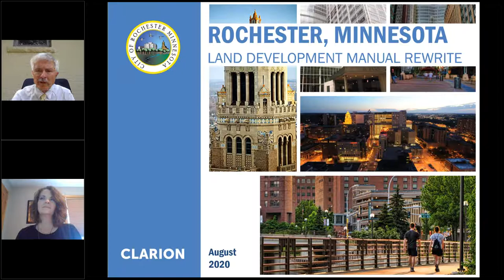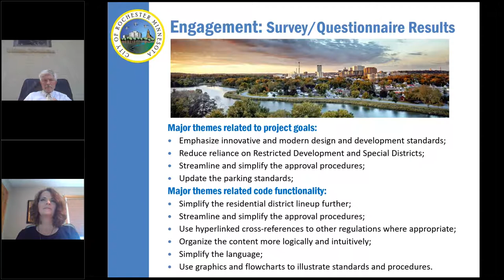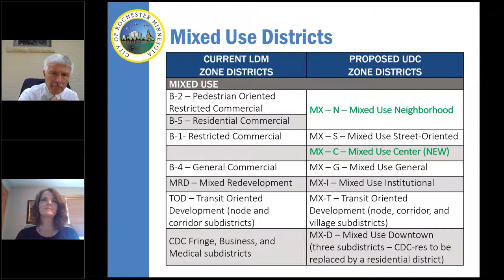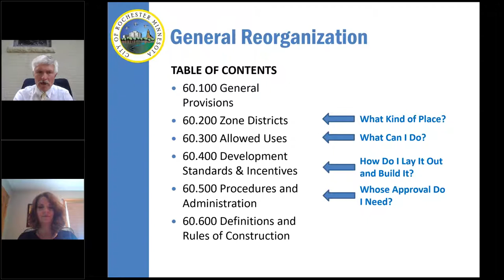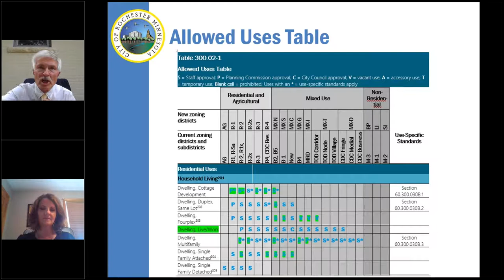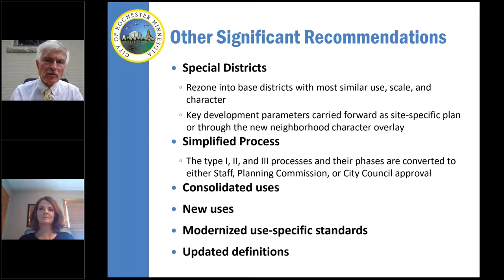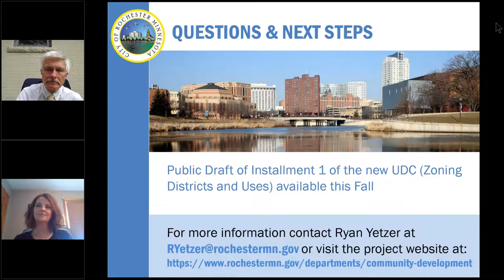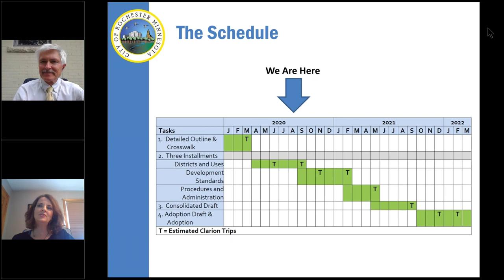Unified Development Code Update